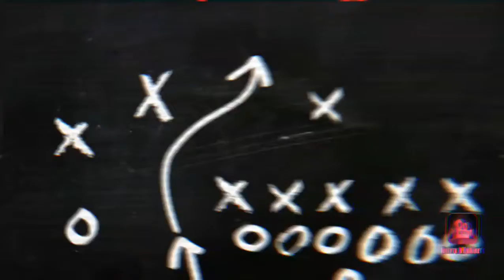RIRE TV PATRICE QUARTERON BOXEUR 2.O